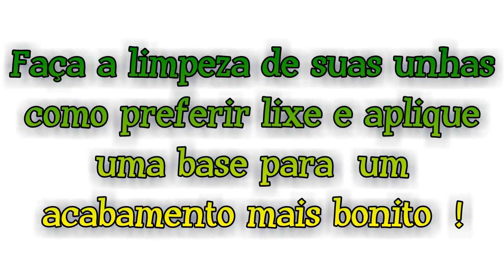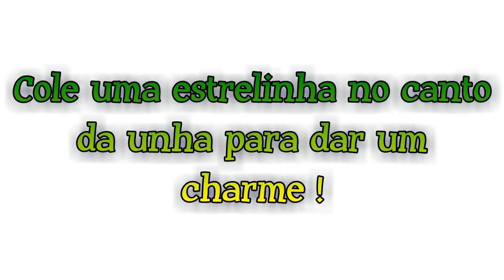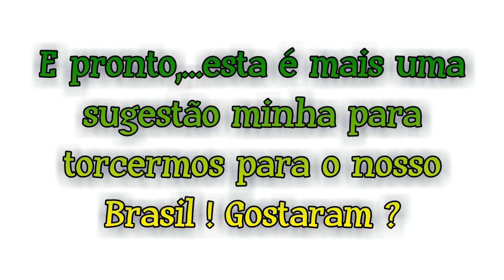Unhas decoradas para Copa do mundo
Esta é mais uma sugestão para ficarmos com as unhas lindas e torcer por nosso Brasil sil !!! hahaha Espero que gostem !
Beijos